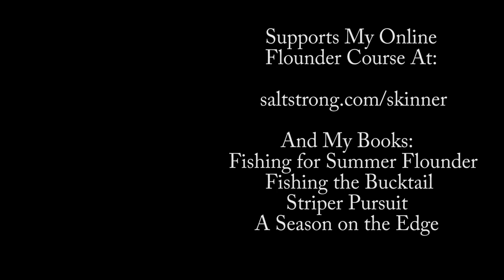Flats and Bar Flounder (Fluke) Fishing with New Gulp Color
Non-stop fishing action with Summer Flounder (Fluke) while wading sand bars and flats. Gulp recently released new colors, and the Blue Fuze used on this trip and others is standing out.
Gulp Jerk Shad (Blue Fuze)
Sun Gloves
Neck Buff
Sun Shirt
Wading Pants
Sun Hat with Neck Cover
John Skinner's Fluke Jigging Book